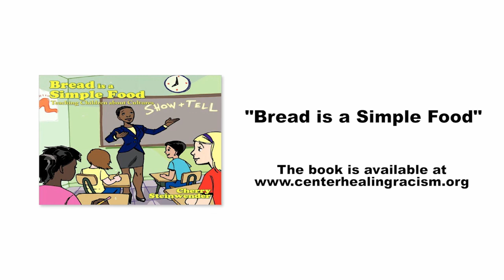"Opening The Bread Basket" by Cherry Steinwender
Produced for the non profit organization
The Center For The Healing Of Racism
In Houston, Texas